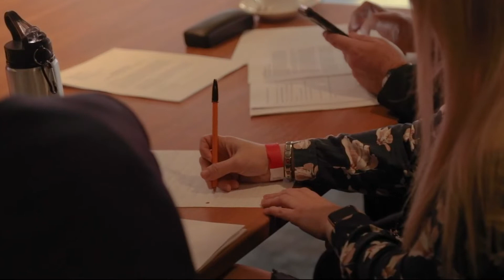UCFB's answer to Dragon's Den | 2022 Sports Entrepreneur Award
A motivational footballing app and an educational social media sports account were the big winners to secure funding at the 2022 UCFB Sports Entrepreneur Award, the first event held in-person for two years.

University Campus of Football Business (UCFB) is a world first in higher education, offering undergraduate university degrees in the football and sports industry. UCFB provides an exceptional environment to live and learn in, with state-of-the-art facilities in two inspirational campuses in London and Manchester, which have the iconic Wembley and Etihad stadiums at their heart.

For Master’s programmes, UCFB’s Global Institute of Sport (GIS) offers a ground-breaking Master’s degree portfolio utilising a global network of industry leaders and its elite stadium venues in the UK, US, Canada and Australia. GIS also hosts a world-class executive education portfolio led by VSI Executive Education (VSI), professional qualifications for students, graduates and sports business people, and an Industry Advisory Board packed with leading names in the world of sport.